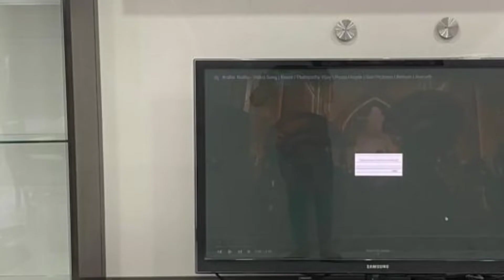200 sq yds//G+1 House sale in Hanamkonda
G+1 House
Ground floor 2bhk
1st floor 2bhk
car parking
200 sq yds
Pochamma kunta
near pochamma temple